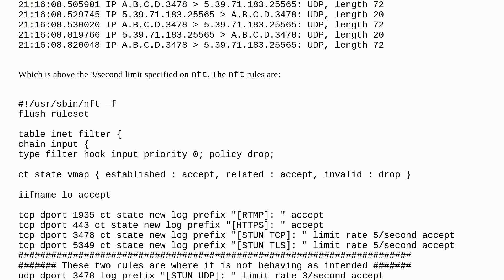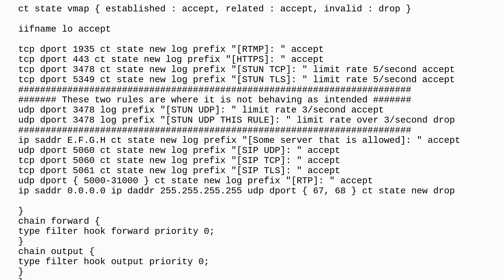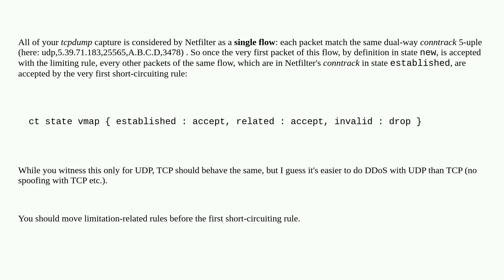nftables limit doesn't seem to work for some STUN requests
A special thanks goes out to the awesome community

  nftables coturn